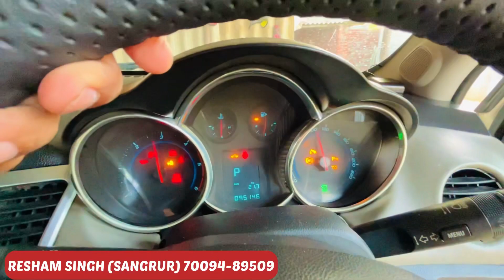ਐਨੀ ਸਸਤੀ CRUZE 😱|| Cruze JUST IN 2.50 LAKH 😯